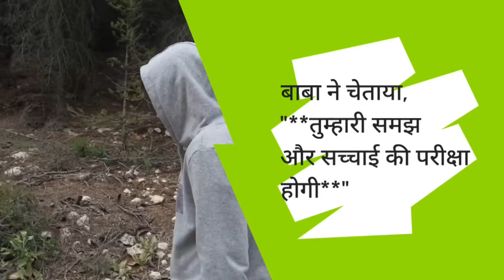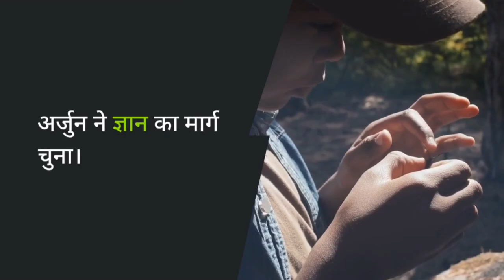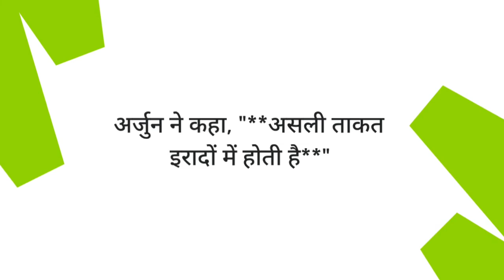जंगल की कहानी